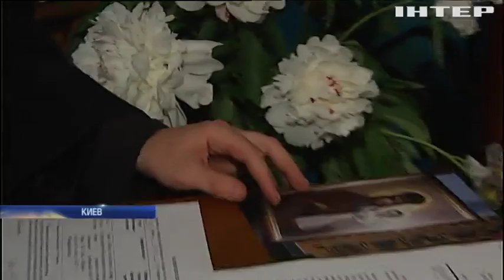Как православные христиане отмечают праздник Святой Троицы